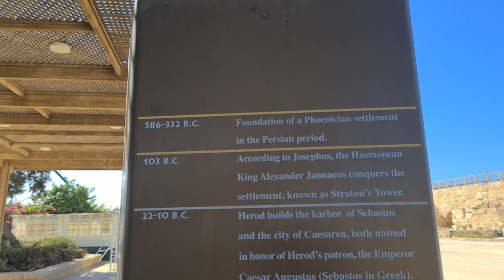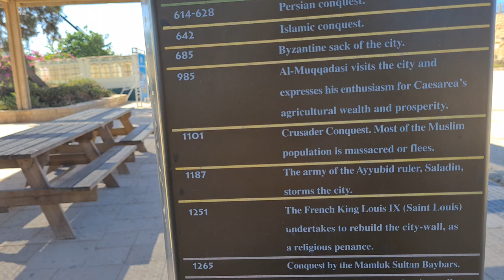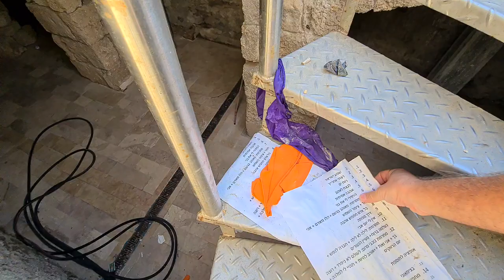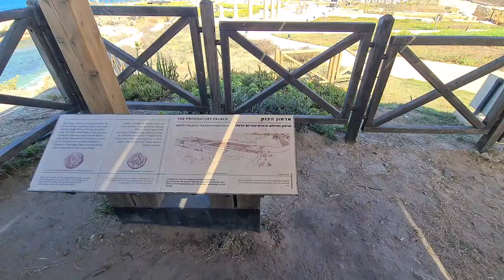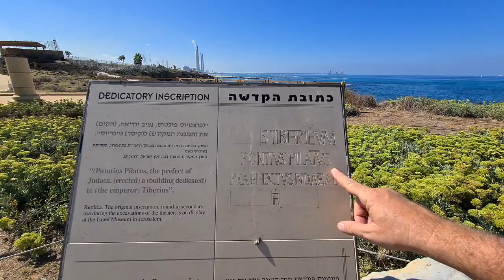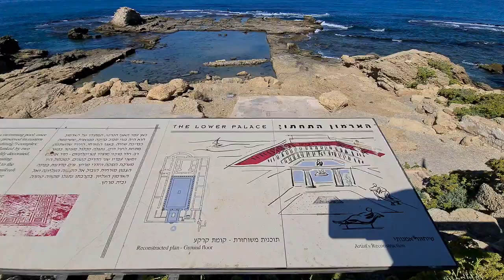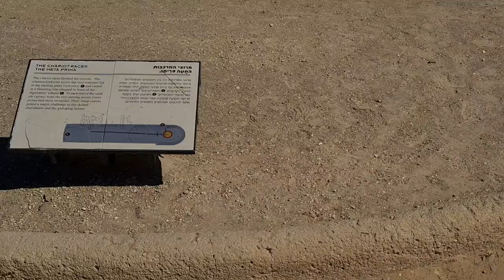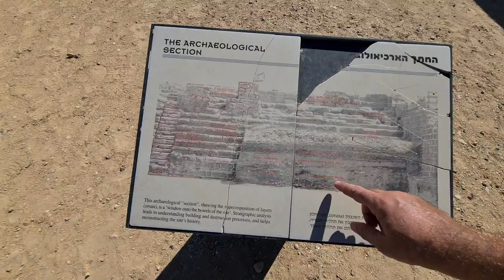Caesarea Maritima (Israel) - The Story of Herod's City (St. Paul, St. Peter, Pilate & more) Part 1/4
Information about Caesarea Maritima (Israel) itself will be provided after this announcement.

Zahi Shaked

Caesarea Maritima (“by the Sea”) is located on the shore in the center of Israel,  in the middle between Haifa and Tel-Aviv. It is the site of one of the most important cities in the Roman World, the Roman capital of the province of Judea at the time of Jesus, and a Crusader fortress along the road from Acre to Jerusalem.  Today, Caesarea is a large and interesting national park and a mandatory place to visit while exploring the Holy Land.

History of the place:
 Initially, Caesarea was a Phoenician site in the Persian period (6 to 3rd century BC). The Phoenicians, maritime merchants of the ancient world, used the natural bays and the nearby rivers in order to establish a port, one of many ports that they set up along the shore stretching from Tyre down to Gaza. The city flourished during the Greek period. Later, in the Roman period, King Herod created it into one of the largest cities in the Roman World and called it after his patron, Augustus Caesar.  The site was an important Roman city and played an important role in the history of Ancient Israel. The city later decayed after the Arab conquest (8th century AD).

Caesarea returned to glory with the Crusaders (13th century). After their retreat, the city was left in ruins, and its stones were reused in buildings throughout the region.